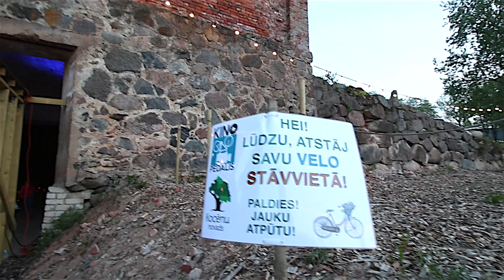Kino Pedālis - Kokmuižas alus pagrabā Kocēnos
www,kocenunovads.lv